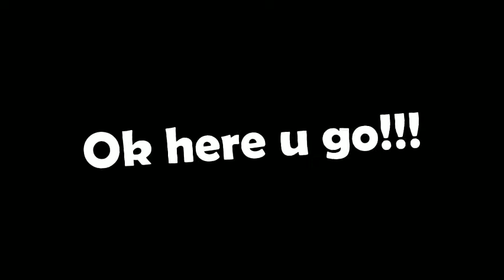my pet reveal!!!!!!!!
NCS castle